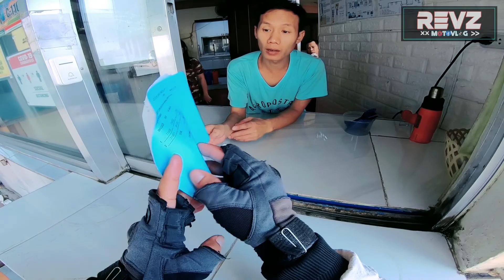MY DAILY GRINDINGS | NAKAKAPAGOD NA TRABAHO | VLOG 7 | REVZ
We Work. We Ride